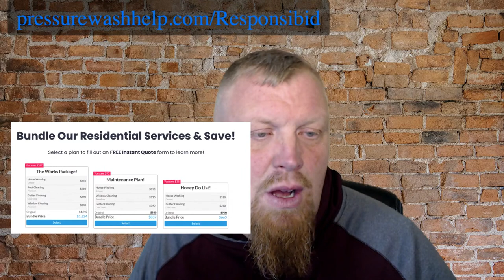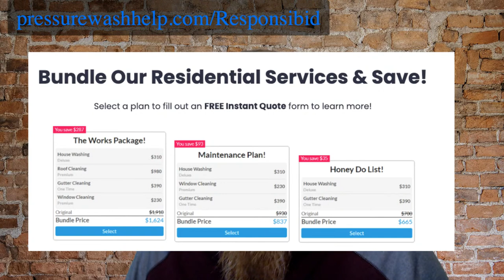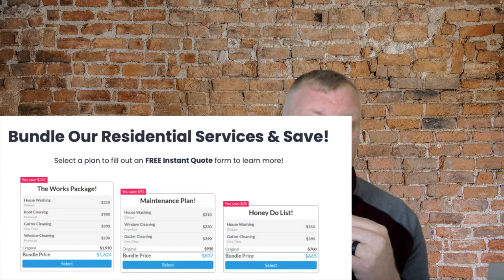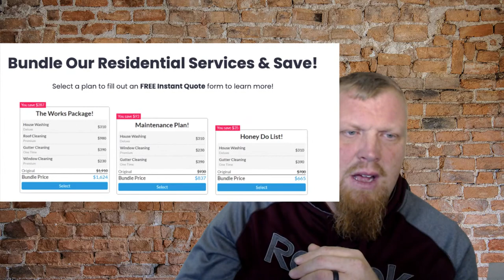2023 Pressure Washing Quoting: Factors to Consider and How to Price Your Services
Key factors that go into quoting a pressure washing job include assessing the site, necessary equipment and materials, and the going rate for pressure washing services in the area. It provides tips and strategies for pricing your services competitively while maximizing profits. Perfect for anyone who wants to learn how to quote pressure washing jobs accurately and effectively in 2023.

All the resources to run a successful pressure-washing business

Want to know when the next live is